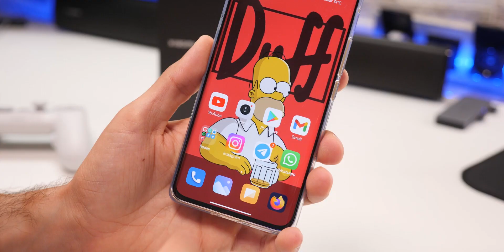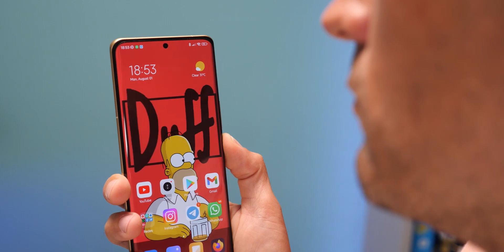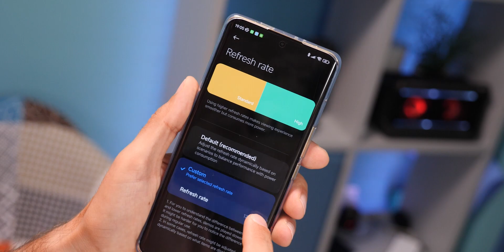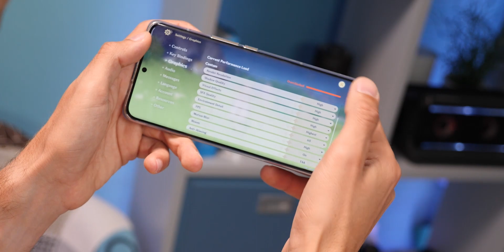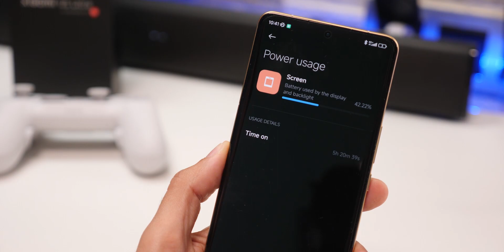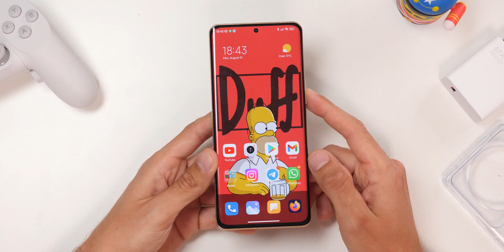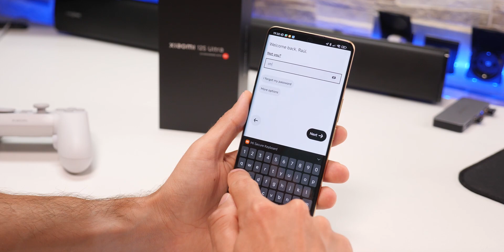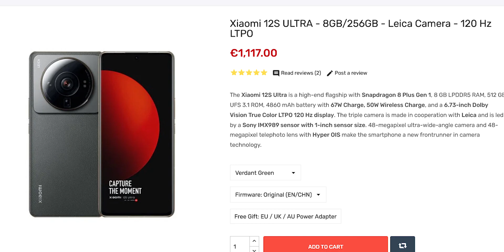Xiaomi 12S Ultra UN DURO RIVAL muy PREMIUM | Lo bueno y MALO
Hoy os traigo la review "completa" del Xiaomi 12S Ultra en su versión China, ya que, en principio, no tendremos versión global.

En este caso, llega con idioma Inglés y Chino. También llega sin Playstore, pero se puede instalar sin muchos problemas. Si quieres saber todo lo bueno y malo, no te pierdas el vídeo.

▶️RESUMEN◀️
00:00 Intro
00:45 Diseño
02:00 Cámara*
04:15 Seguridad
05:00 Pantalla y sonido
08:00 Hardware y conectividad
09:50 Batería y uso
11:35 Software
16:40 Precio y rivales